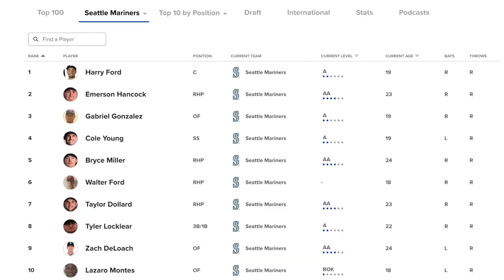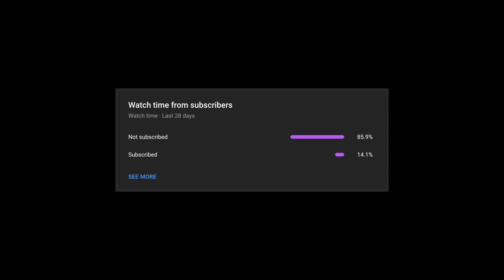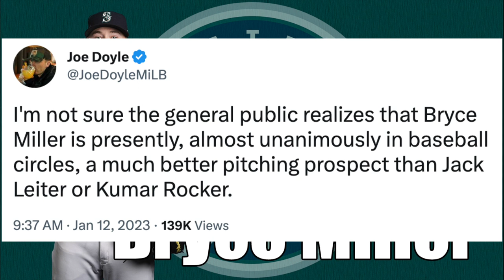Bryce Miller's Incredible Road to the Show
Covering the baseball career of Bryce Miller, Starting Pitcher in the Seattle Mariners organization. Bryce is poised to make his MLB debut in 2023, and the question becomes whether or not he will be able to win a starting job in Spring Training.